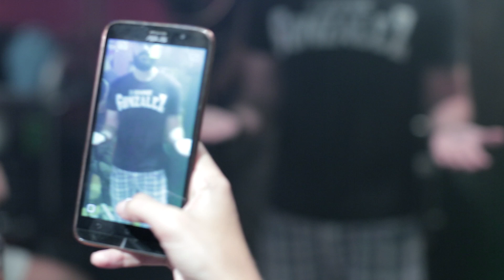MAKING OF - HOMENAGEM